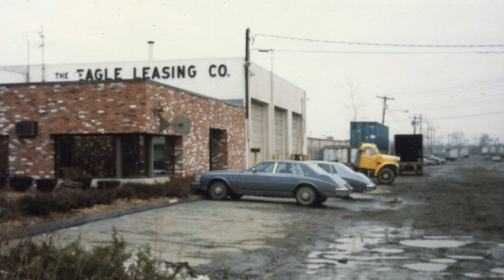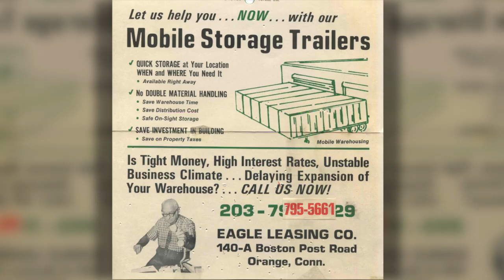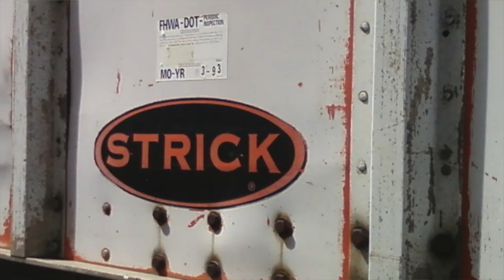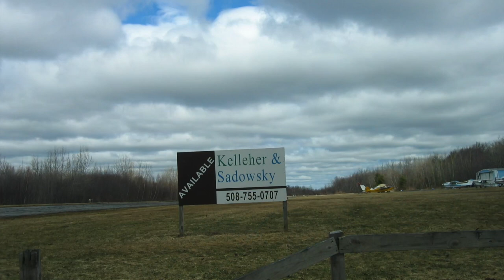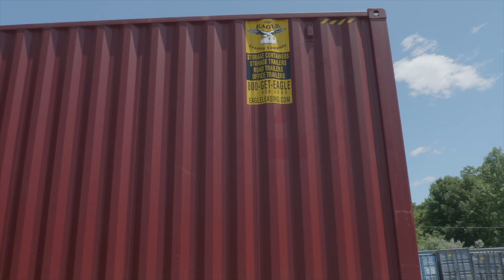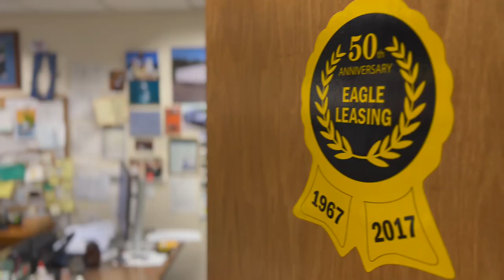Eagle Leasing - About Us